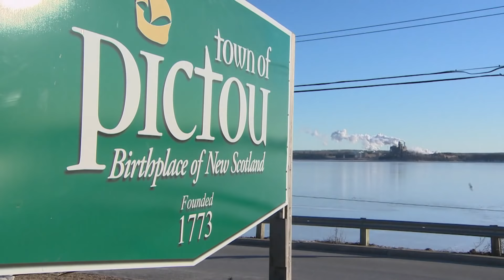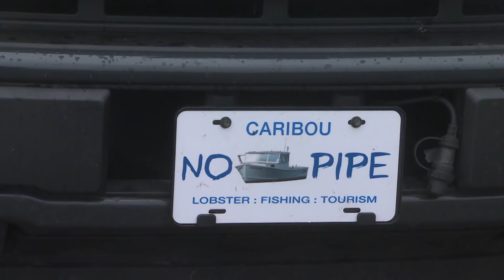N.S. pulp mill decision pits industry against environment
A decision on a controversial pulp mill in Pictou, N.S., is pitting environmental concerns against economic interests.